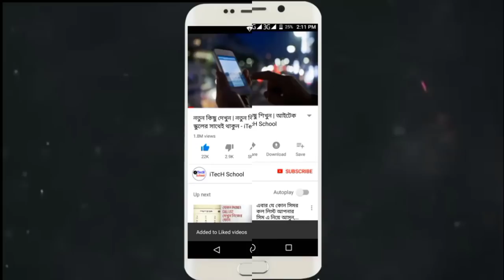ওয়েবসাইট কিভাবে কাজ করে? বিস্তারিত জেনে নিন | A-Z Full Details about website working system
যদিও আমরা ওয়েবসাইট বানানোটা কমবেশি একটু ধারণা রাখি তবে বেশীরভাগ মানুষই এই বিষয়ে জানে না যে কিভাবে ওয়েবসাইট কাজ করে,,আসলে এটার সিস্টেম টা কি,, ওয়েবসাইটের বিষয়ে খুটিনাটি ধারণা পাবেন এই ভিডিওতে ।

যেহেতু ওয়েবসাইটের বিষয়ে a-z সব বিষয় বুঝানো হয়েছে সেহেতু এই ভিডিওটা একটু বড় হয়ে গিয়েছে। তবে ভিডিওটা সম্পুর্ন না অনেক খুটিনাটি বিষয়ই মিস করবেন

In this video i have described about the process of working or running a website. How a website works or runs. And I told about the common things which most of us dont know like difference between http and https, domain,hosting,top level domain,about cost of running a website,domain registrar and others. Hope everyone will enjoy this educational video.